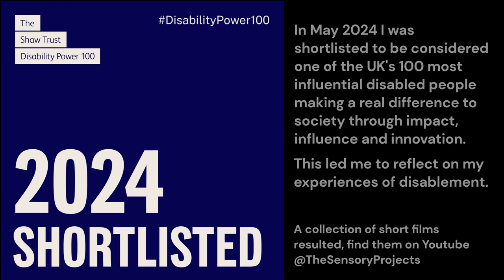4 Executive functioning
Autistic people commonly have differences in their executive functioning when compared to non autistic people. My experience of these differences is a very clear example of the social model of disability in action: there are spaces where I am fully able, and spaces where I am fully disabled, in relation to being asked to do the same task.

This short also talks about my inability to navigate, and gives an impression as to how people's responses to that over time have contributed to how I view myself.